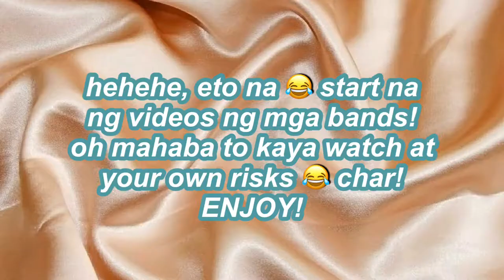ONE CONCIERTO PIYU 91 (Silent Sanctuary, I belong to the zoo, Abra) | Cheska Garcia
Annyeong!
This video is super late upload!! One Concierto Piyu is an annual foundation concert in Far Eastern University - Manila 🔰🤘🏼and in this year’s concert, a lot of OPM artists are invited to perform in the happy halls (quadrangle) of tamaraws’ 🔰🤘🏼I was able to watched and filmed the performance of Silent Sanctuary, I belong to the zoo, and Abra! 💖

Got a question or video suggestions? My comment section is OPEN!! I would love to answer your questions 💖

Link to my previous video: AFFORDABLE BACK-TO-SCHOOL MAKE UP LOOK (Philippines) | Cheska Garcia

If you’re reading until here, comment 🔰🔰 to confused others.

Hello! I am Francheska Garcia a 9teen years old aspiring FILIPINA YouTuber 🇵🇭 who loves to join debates, to set trends in fashion, to eat, to travel around the world 🌎,  to read stories, and to watch K–dramas and spazz my babies EXO, NCT, X1, RED VELVET ❤️🇰🇷

SAY ANNYEONG/Hi!!

WHEN YOU REGISTER YOU’LL AUTOMATICALLY GET 100 PESOS ✅